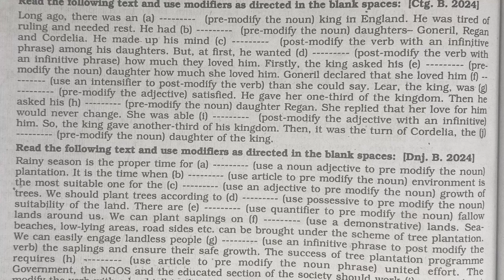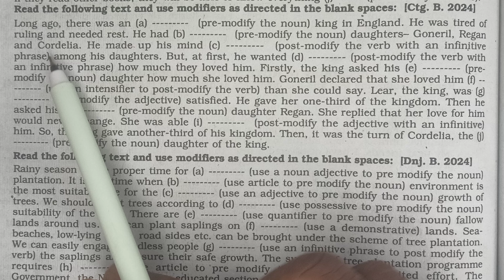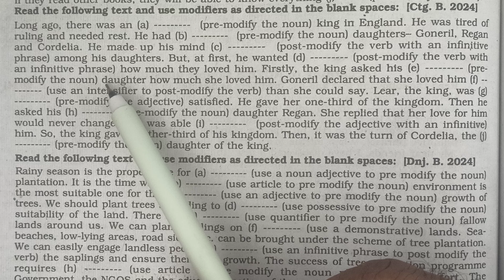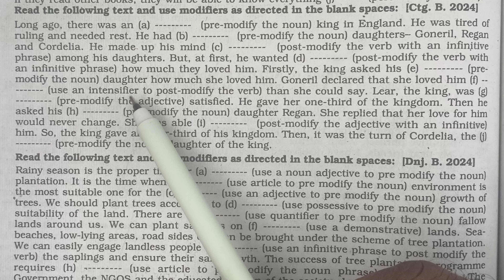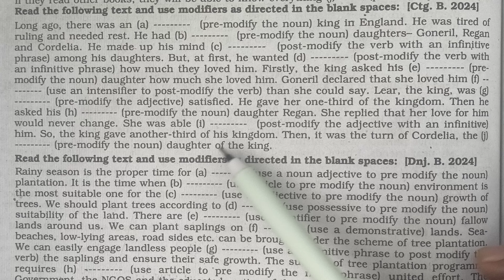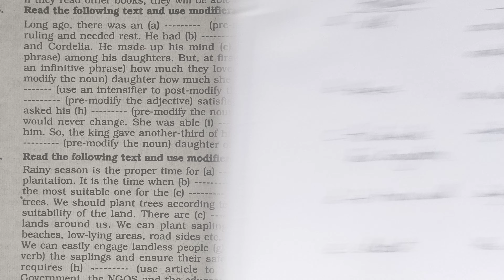Modifiers :King Lear:Chottogram Board 2024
The story of William Shakespeare is very educative and helpful for all.Here the story of King Lear will certainly help  the students to learn modifiers more easily.